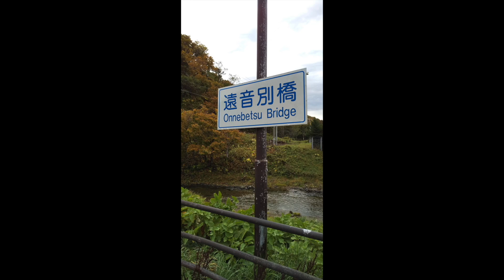オンネベツ川の熊